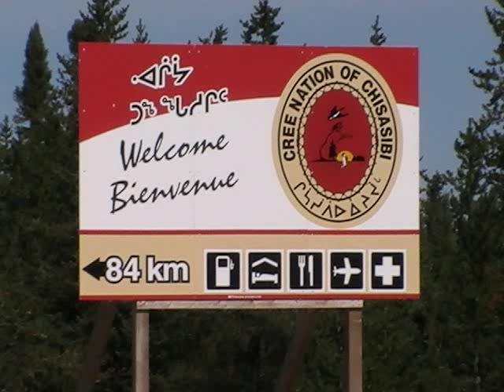Chisasibi Sept 2010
Un Petit Film Sur Le Village De Chisasibi Québec